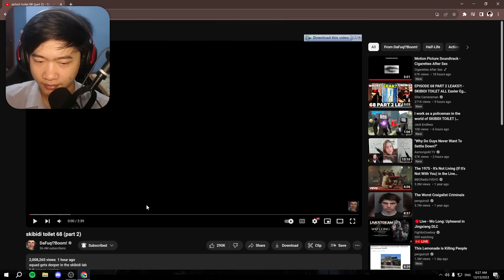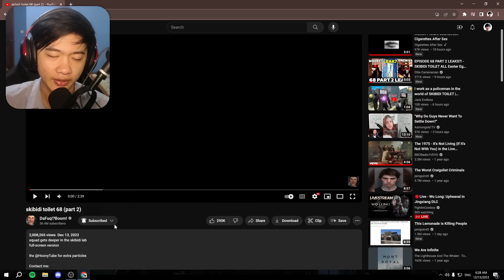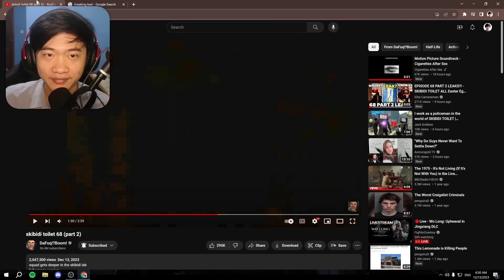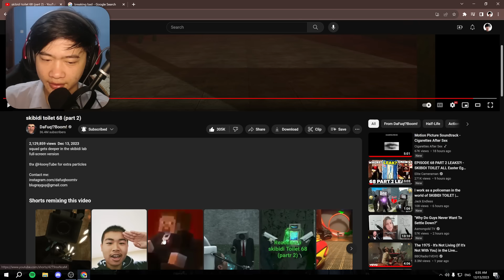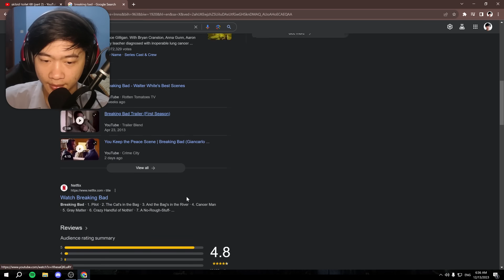មកដល់កន្លែងផលិតបិសាចបង្កន់ Skibidi toilet | skibidi toilet 68 (part 2)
Credit: @DaFuqBoom

អ្នកទាំងអស់គ្នាអាចឧបត្ថម្ភជាថវិការតាមរយៈ
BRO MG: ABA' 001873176